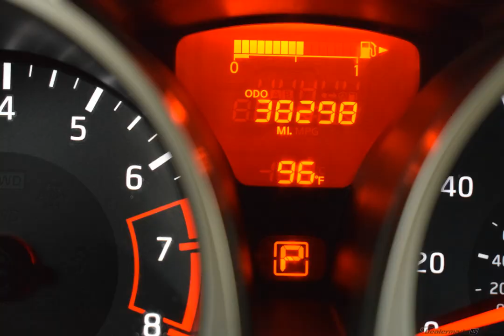2017 Red Alert Nissan Juke 4D Sport Utility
Certified Used 2017 Red Alert Nissan Juke 4D Sport Utility SV Black
*ATTN: Price Recently Reduced!*, *BLUETOOTH*, *BACKUP CAMERA*, *SUNROOF*, *CLEAN CARFAX**ONE OWNER*, *NISSAN CERTIFIED For ONLY $399 more. Get up to 7 year / 100,000 mile Limited Warranty*, Heated door mirrors, Heated front seats, Illuminated entry.
Certified. Nissan Certified Pre-Owned Details:

  * 167 Point Inspection
  * Roadside Assistance
  * Vehicle History